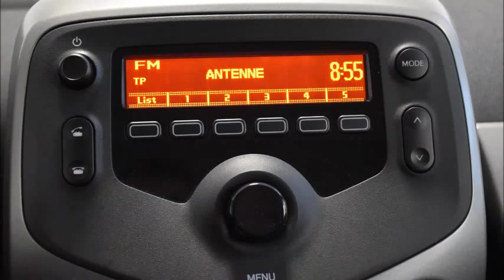Peugeot 108 1.0 VTi Active (EURO 6) Klima, Bluet von autoWORLD by RRG Deutschland GmbH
Peugeot 108 1.0 VTi Active (EURO 6) Klima, Bluetooth-Fre von autoWORLD by RRG Deutschland GmbH mit 40.790km weitere Informationen und Fahrzeuge